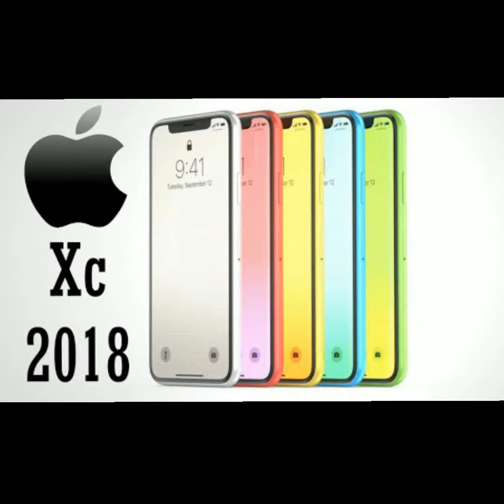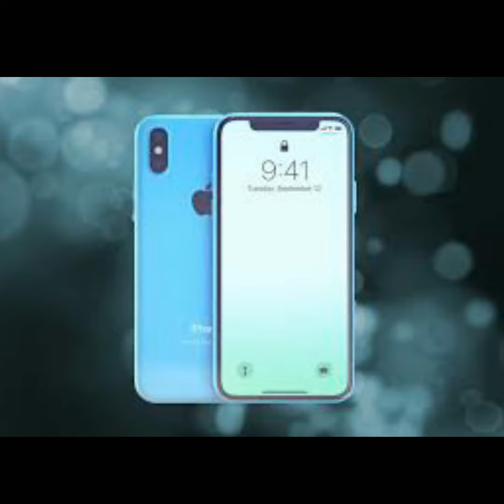Budget version of iphone x | iphone xc